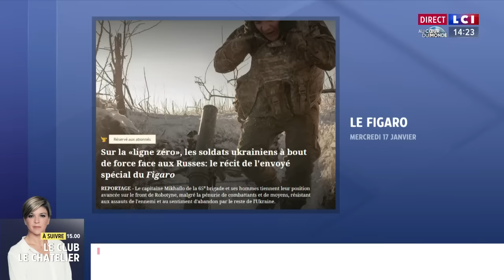Guerre en Ukraine : des chefs de l'armée se sentent abandonnés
"Les enfants de riches de plus de 25 ans picolent et dansent dans les grandes villes pendant que les pauvres tiennent la ligne sur le front." Des chefs de l'armée ukrainienne racontent qu'ils ont comme un sentiment d'abandon.